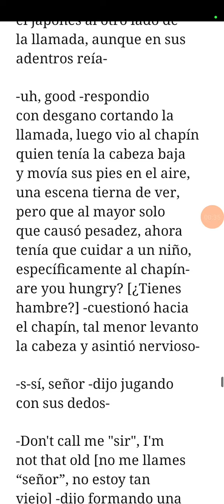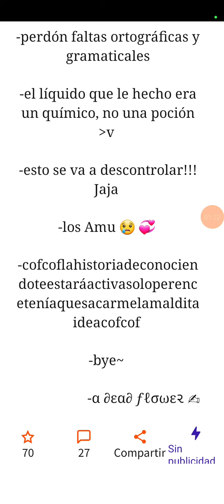doblando Wattpad parte 6 parte 2